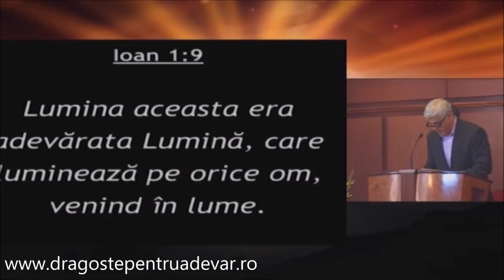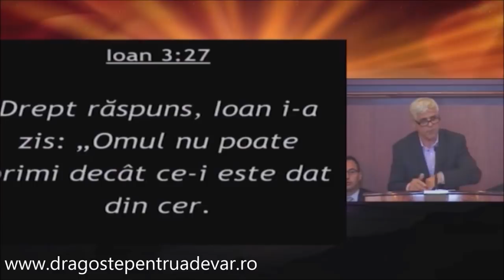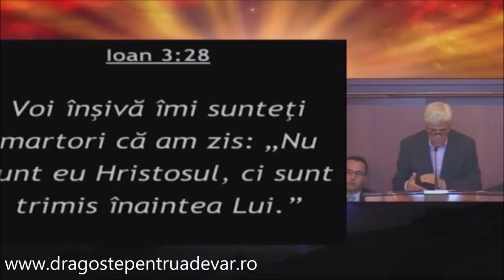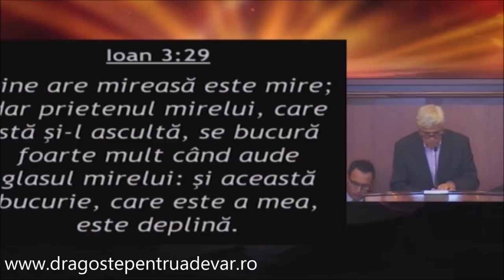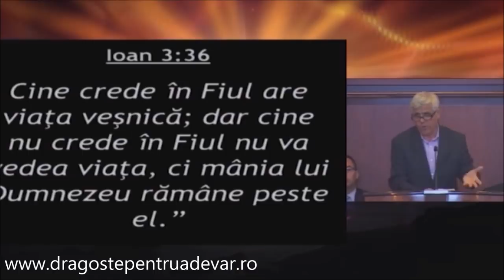Samuel Fedur - Trimis de Dumnezeu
Biserica Penticostală Elim Chicago | 20 septembrie 2015